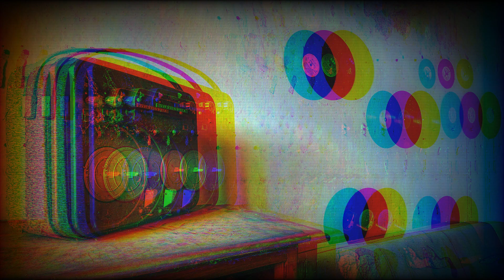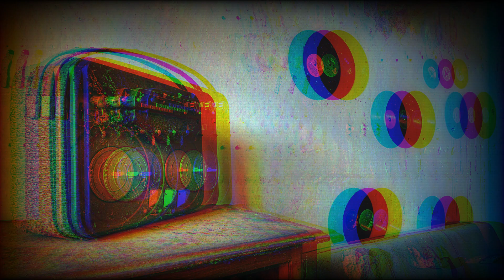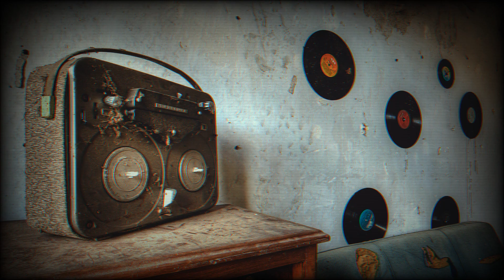Tempo Company (Melodic Techno Selection mix 3)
It's a music mix in melodic house and techno style.